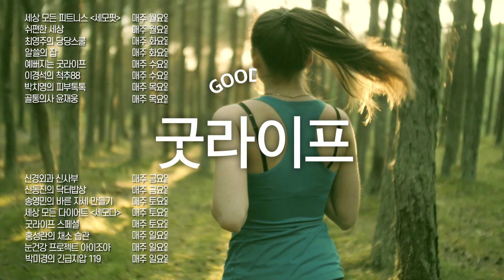단초점? 다초점?? 내 생활 패턴에 따라 인공수정체가 달라진다? - 아이조아 #76 | 백내장 수술 인공수정체 선택 가이드!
한 번의 수술로 여생을 살아야 하는 백내장 수술!
백내장 수술 시 가장 중요한 요소는 단연
‘어떤 인공수정체를 삽입하느냐’ 일 것이다!
혼탁해진 수정체를 대신해서 여생을 책임질 인공수정체의 선택!
인공수정체는 환자 본인의 생활 패턴과 직업, 나이까지 고려해야 한다는데!
백내장 수술 시 가장 중요한 요소 ‘인공수정체 선택’에 대해
비앤빛 강남밝은세상안과 최한뉘 원장의 친절한 설명으로 알아봅니다!

밝은 눈, 건강한 눈을 위한
대국민 눈 건강 프로젝트 이인식, 강은민, 최한뉘의 ’아이조아’
매주 일요일 오후 2시 업로드

※비앤빛 강남밝은세상안과 이인식, 강은민, 최한뉘 원장
비앤빛 강남밝은세상안과 홈페이지

-'아이조아'에서 다뤘으면 하는 주제가 있으면 제안해 주세요.